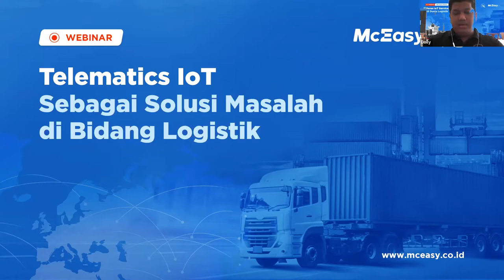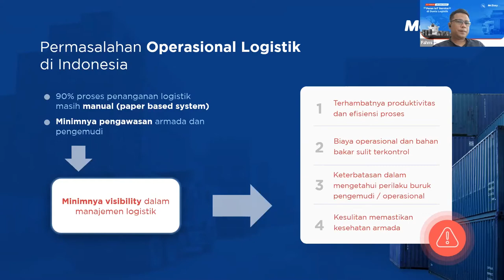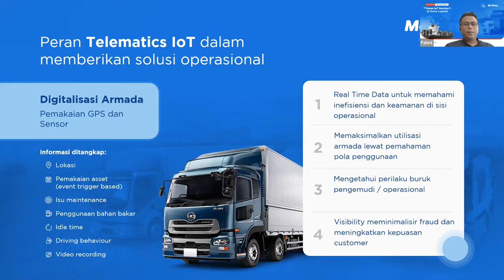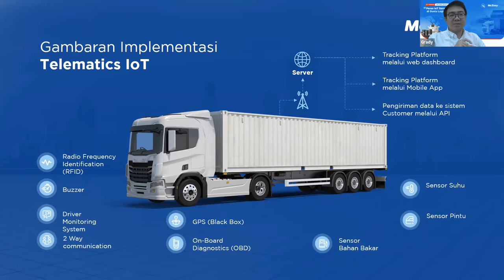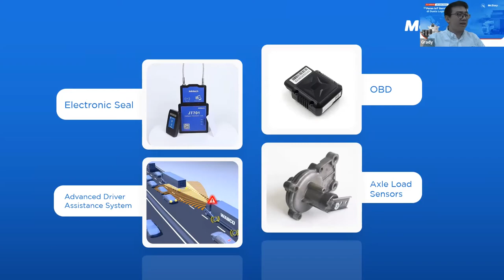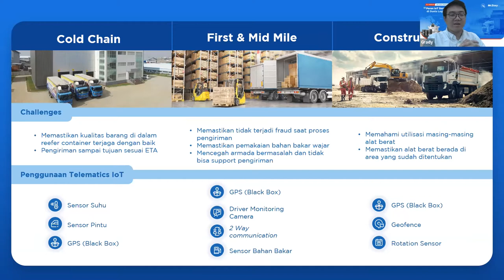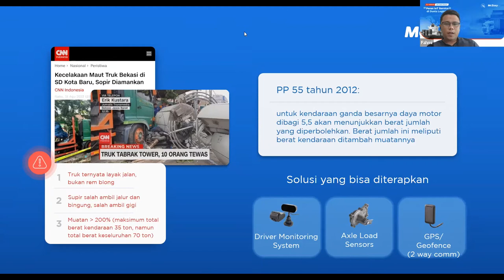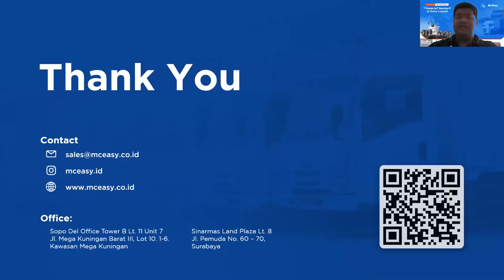youtube video #-4zpCN3ZPJs